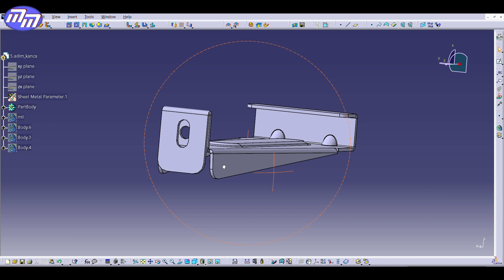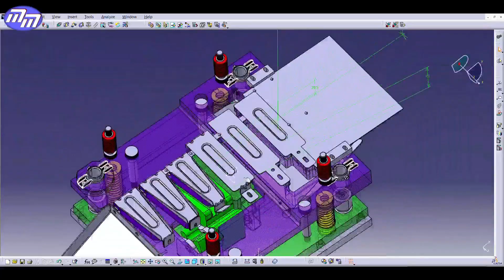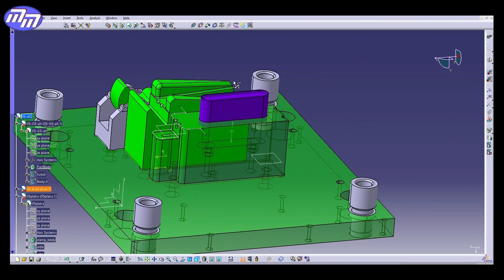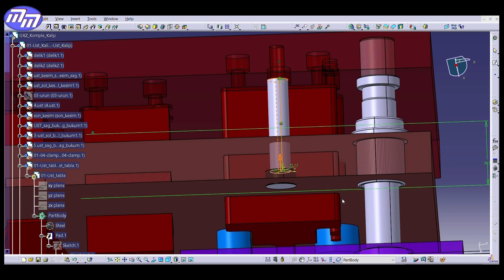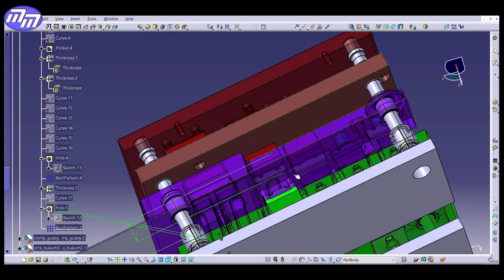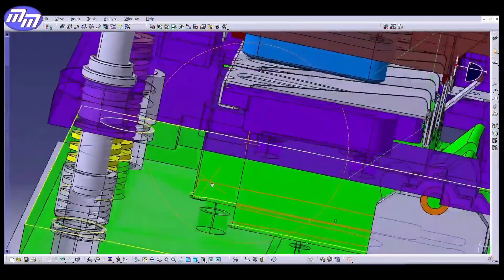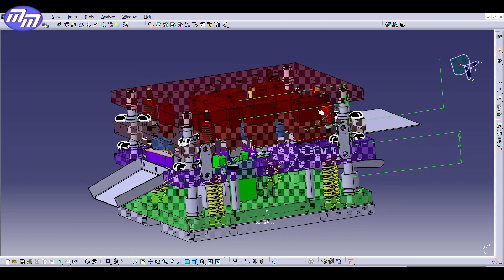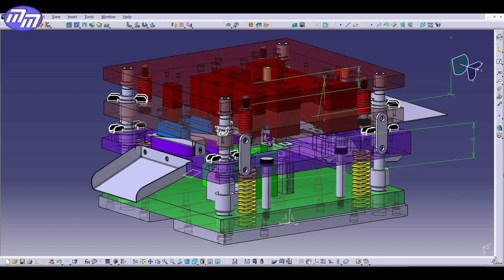Designing a matrix for an internal hook of gutter system | Catia V5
or check our YouTube channel.